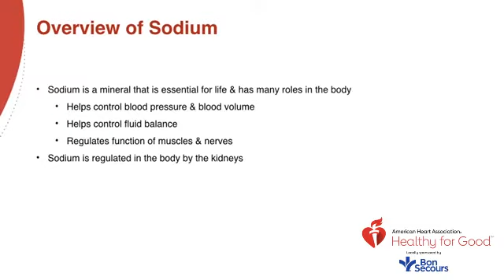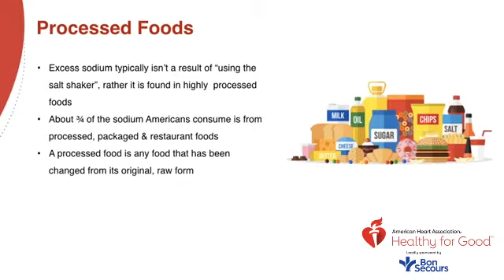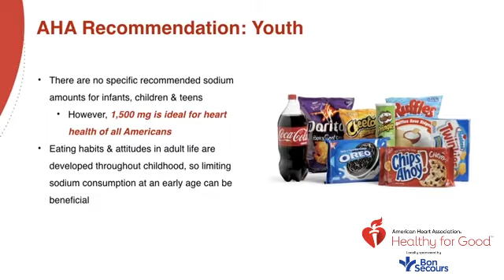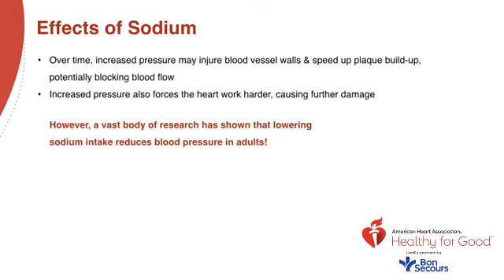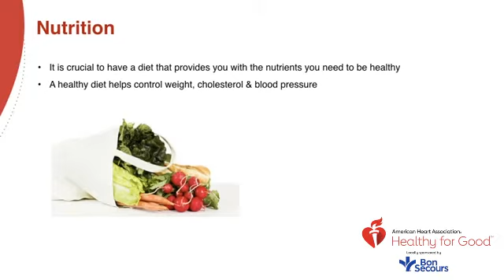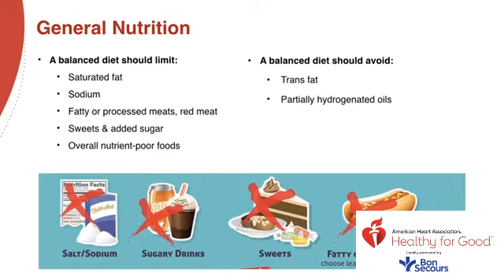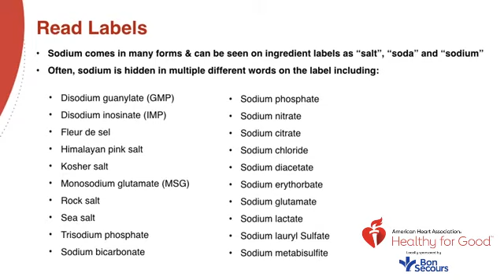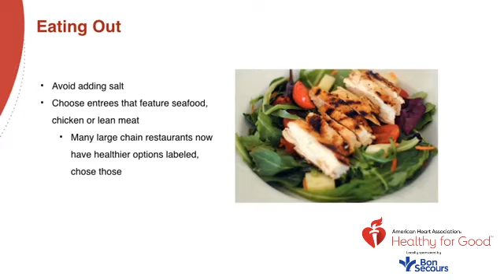American Heart Association Webinar: Sodium Reduction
Hosted by Dr. Michael Todd of Mercy Health. Overview of physical activity using American Heart Association science. This webinar is part of a four-part series for Bon Secours' Healthy For Good sponsorship of the American Heart Association in Ohio and Kentucky.d